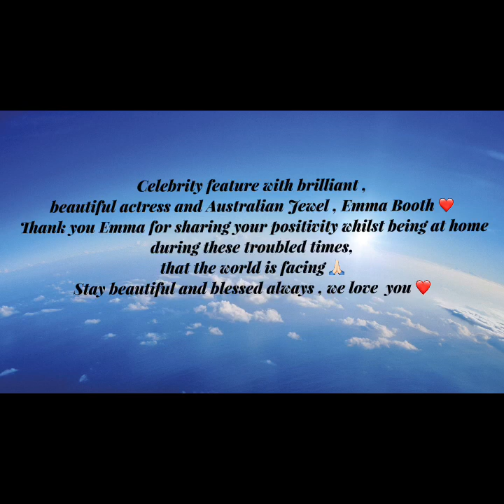How to be positive and creative -Top Australian Actress Emma Booth - Whats in your mind Vlog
It is called What’s in your mind and not what’s on your mind because on your mind indicates worry or preoccupation. Purpose - To share with the world what positive thoughts are in your mind with the goal to encourage positive thinking and communication to improve mental and spiritual well being. Join the movement on Instagram GlitchTV netflix motivational whatsinyourmind idols vlog inspired by Whatsinmybag
Follow this beauty on Instagram @emmalovesluna